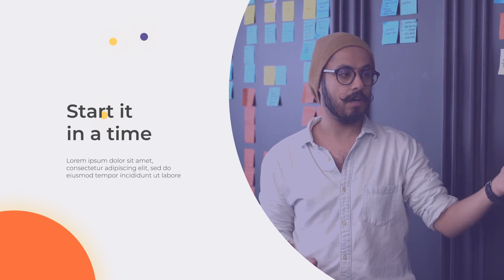Agency Promo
Agency Promo is an after effects templates, that helps you quickly create stunning video for your agency. we added motion library with titles, shapes, backgrounds… You can use template for agency, studio, company, corporate…